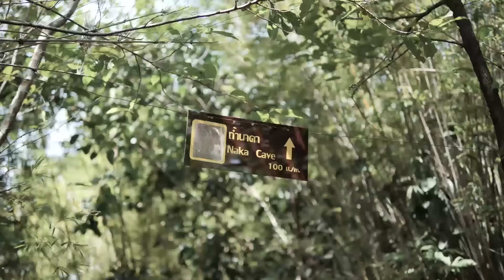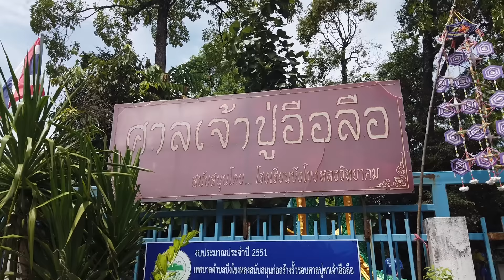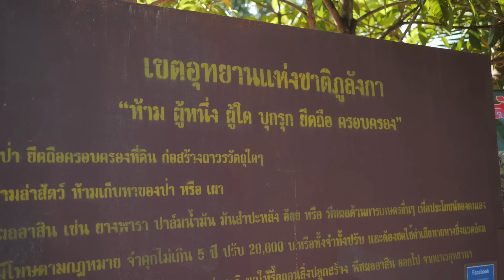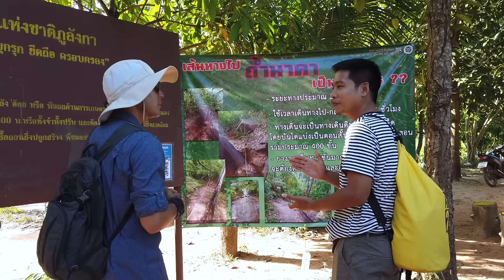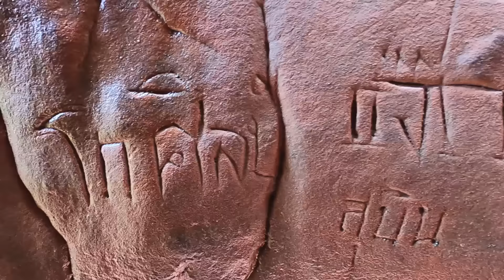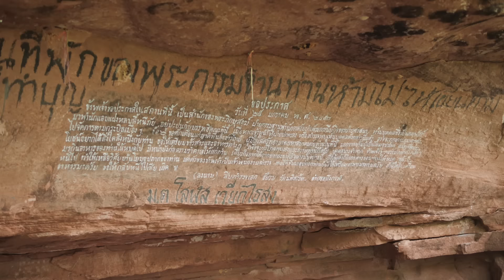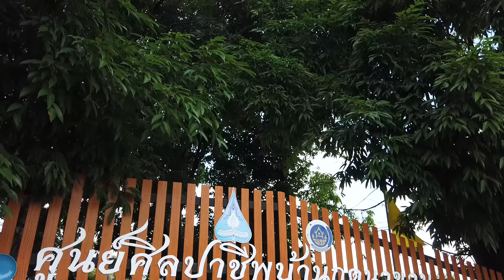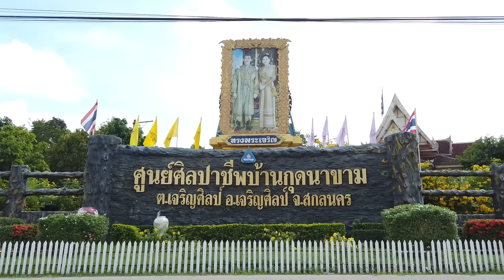ลึกลับถ้ำนาคา ภูลังกา บึงกาฬ | Viewfinder มั่นใจไทยเที่ยว EP.13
เดินทางตามเส้นทางแห่งศรัทธาเพื่อขึ้นไปพิสูจน์ว่า ตำนาน"นาคาต้องคำสาป"แห่งภูลังกา จังหวัดบึงกาฬมีเรื่องราวความเป็นมายังไง และสิ่งเร้นลับที่ คนมือบอน ขีดเขียนบนหัวพญานาคที่ต้องพบกับจุดจบอย่างน่าประหลาดนั้นแท้จริงแล้วเกิดอะไรขึ้นกันแน่ มาหาคำตอบของปริศนาแห่งเมืองบังบดนี้ไปพร้อมกัน
รายการ Viewfinder ออกอากาศทุกวันอาทิตย์ 13.00 น. ทางช่อง AmarinTV HD 34
ออกอากาศทุกวันเสาร์ 13.30 น. ทางช่อง YouTube Viewfinder Thailand
ติดตาม รายการ Viewfinder  The Bucket List และข่าวสารต่างๆ ได้ที่